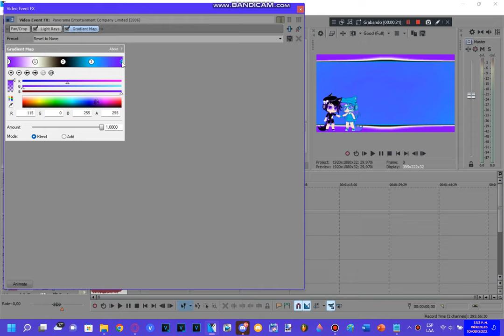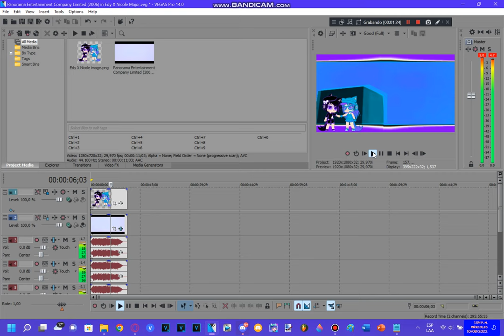How To Do Make Some Edy X Nicole Major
𝖯𝗅𝖾𝖺𝗌𝖾 𝖩𝗈𝗂𝗇 𝖬𝗒 𝖭𝖾𝗐 𝖱𝖯 𝖲𝖾𝗋𝗏𝖾𝗋!